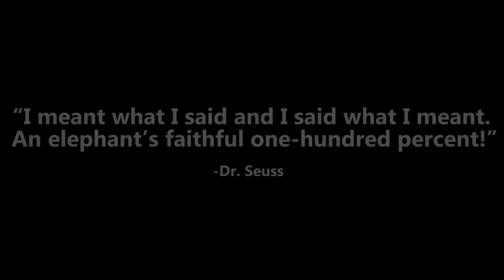This is how you sneak up behind an elephant to treat them after anesthetics. Life-Threatening!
Video- This is how you sneak up behind an elephant to treat them after anesthetics. Life-Threatening!

These officers are on a challenging mission that is described as one of the hardest in this field of work to monitor the giants such as elephants and other wild animals that roams the wild. This elephant was spotted being weak and sick by the officials during a routine checkup. They called in for a medical team to take care of this issue and treat as required. Watch the full footage on how they managed to sneak up behind the elephant to treat the elephant as needed. Do not ever try to attempt such things even if you see an elephant sleeping.